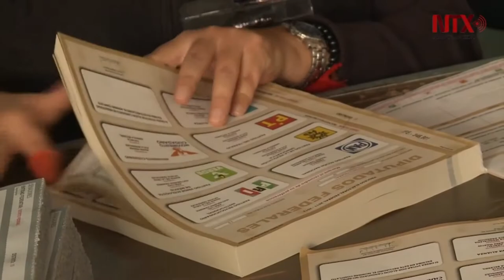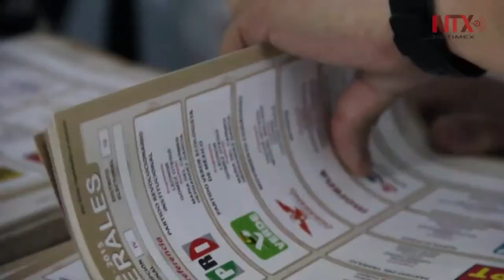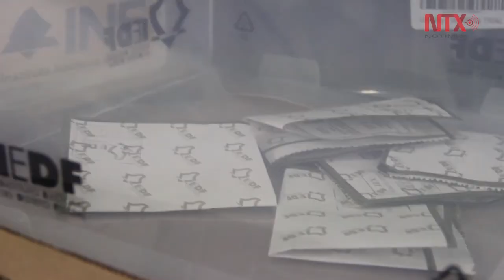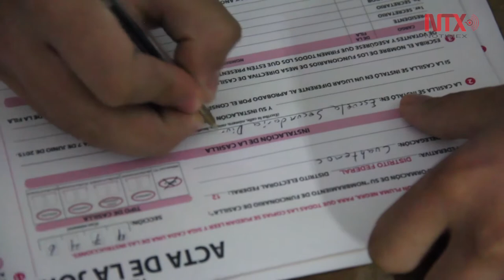Material electoral brindará certeza a elecciones: Marco Antonio Baños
Para los comicios del 1 d julio, el órgano electoral destinará cerca de tres mil millones de pesos, 30 por ciento de su presupuesto, para material y documentación, que contarán con mecanismos de seguridad para brindar certeza a los resultados.